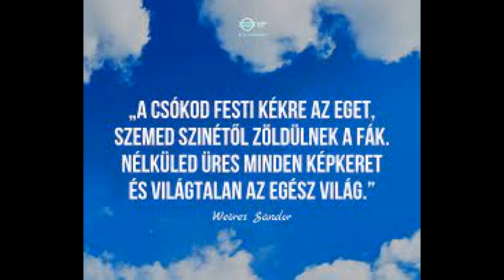Weöres Sándor: Adagio